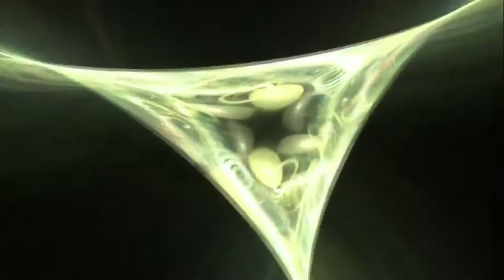Library Concerts (TLB With Laura Rohde) Live Highlights (1997)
Laura Rohde and Terry at Forsyth Public Library Auditorium - 1st, 2nd and 3rd Live Concert Highlights

These are highlights of the three weekly, Saturday evening concerts performed by Laura Rohde and Terry Britton back in ‘98 at the Forsyth Public Library Main Branch Auditorium in Winston-Salem, NC, a live music composition event with Laura also taking up the challenge working as a live-composing team! Very Electronic in places, very dreamy in others.

Terry - Korg Wavestation (original) and Flute (through Lexicon LXP-5 effects unit controlled by Laura)

Laura - Korg Wavestation (EX) and Ensoniq EPS